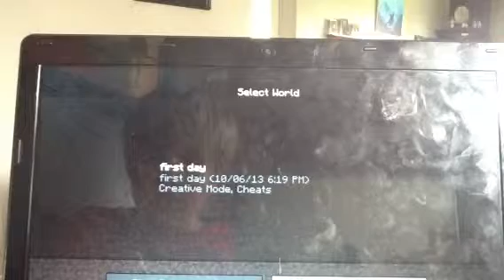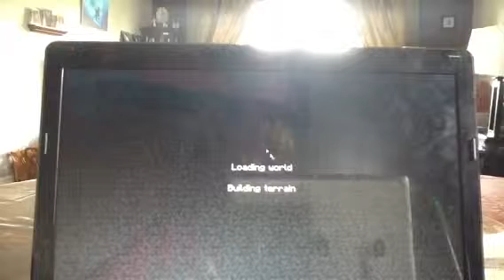I got minecraft day :)